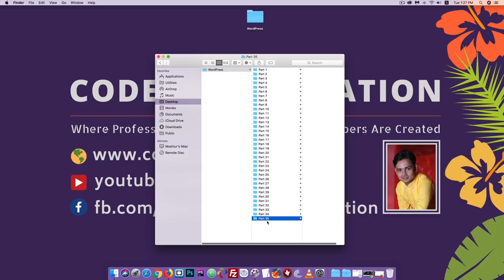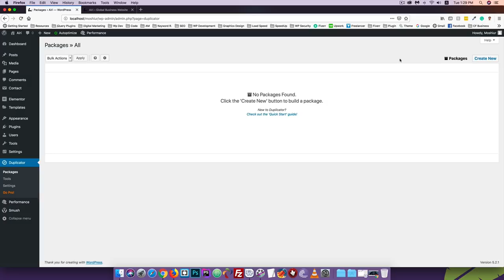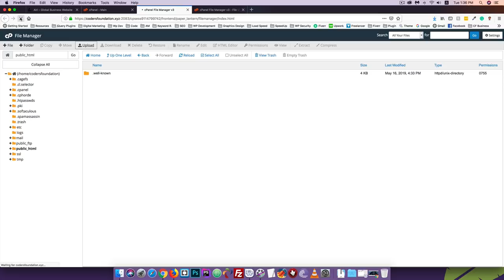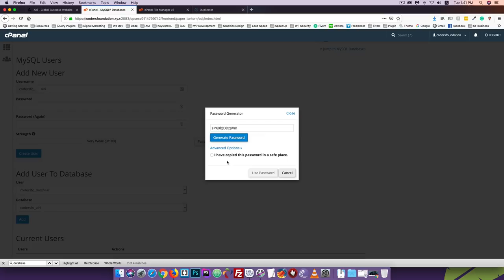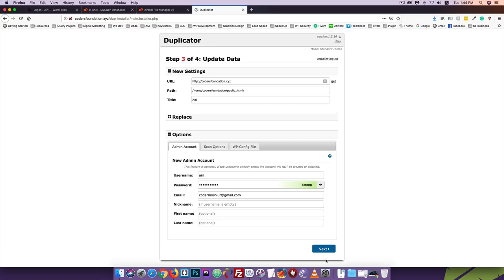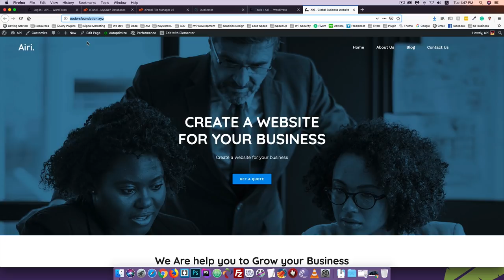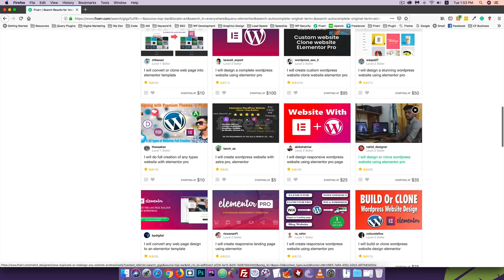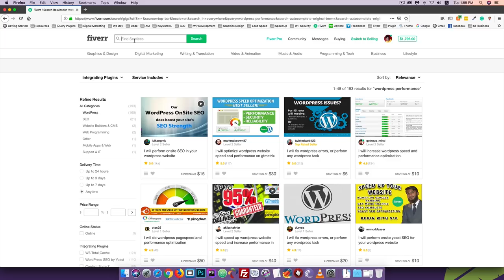WordPress [#35] How to Transfer/Migrate WordPress Website from Local Server to Live Website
Share the love, spread the word:

1) Share this free course to a friend
2) Share on Facebook